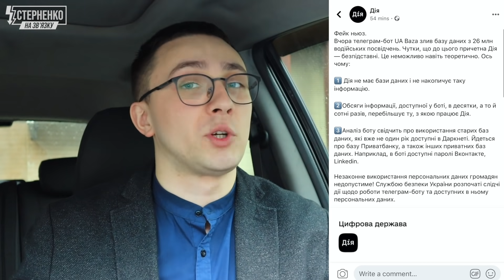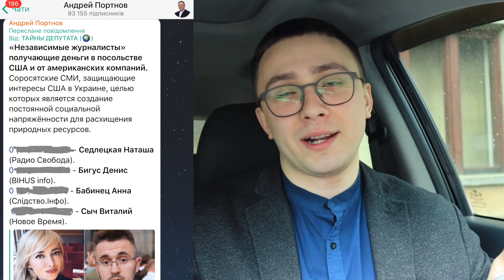Скандал із витоком даних українців. Хто зливає інформацію про нас через телеграм-ботів?